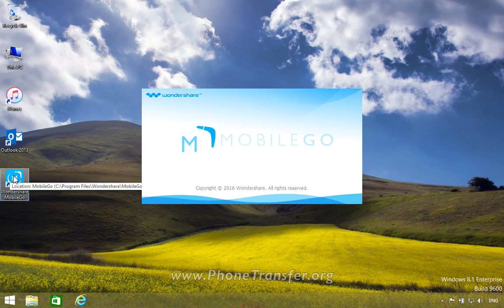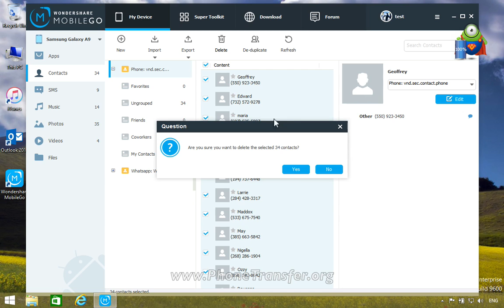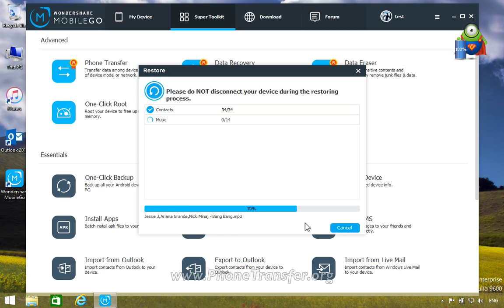How to Backup & Restore Contents on Samsung Galaxy A7/A5/A3, Galaxy A9 Backup and Restore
Maybe you are frustrated by losing the data in your Samsung Galaxy A9/A7/A5/A3 phone or getting duplicated files on Samsung Galaxy A9/A7/A5/A3. With the help of the MobileGo for Android, you can merge/remove duplicated contacts on Samsung Galaxy A9/A7/A5/A3, backup & restore all kinds of data from Samsung Galaxy A9/A7/A5/A3 to PC or from computer to Android phone quickly, such as contacts, music, videos, apps, SMS and call logs.

MobileGo for Android is an effective tool to manage the contents on Android phones and tablets , such as video, music, SMS text and apps.

One-click to backup & restore all of the contents
Download install , uninstall or export apps
Send and reply the SMS in your computer
Easily add or export music and video
Merge and remove duplicated contacts on Samsung Galaxy A9/A7/A5/A3 phone, transfer contacts between vCard files / Outlook and Samsung Galaxy A9/A7/A5/A3 phone